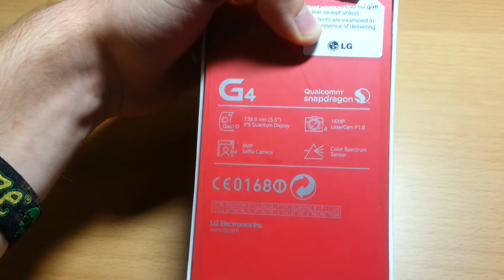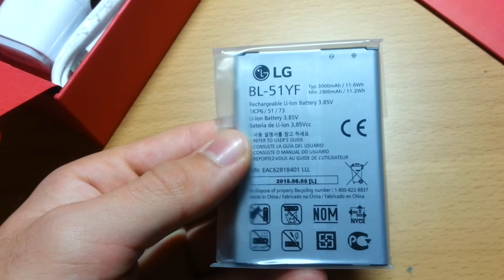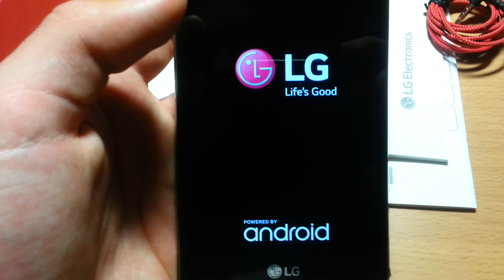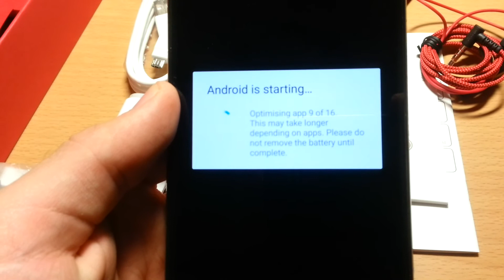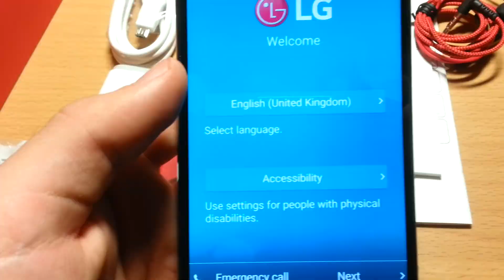LG G4 Unboxing [Deutsch/HD+]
Viel Spaß